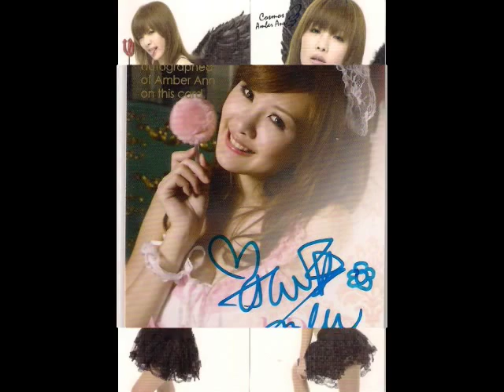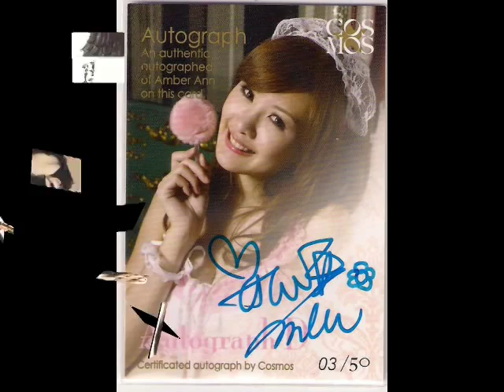台灣 本土 寫真卡 安心亞 邵庭 殷琦 乃蓁 ‎郭雪芙 王思平 P-(2) 高雄 ALL STARS 卡店